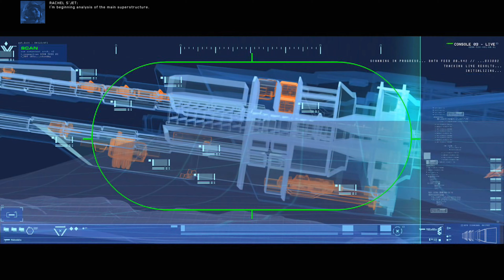Homeworld: Desert of Kharak - 4K60FPS - No Commentary - Classic - Part 4 - Kalash Site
Video with 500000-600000 Bitrate and file size 78.5 GB.